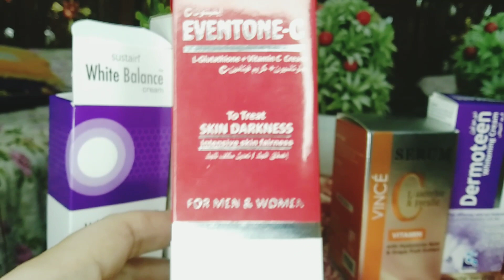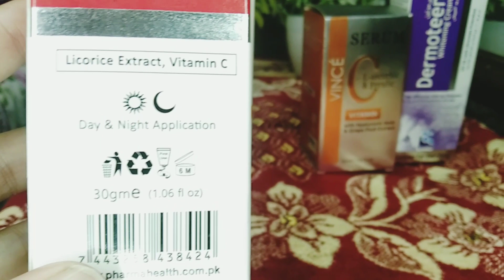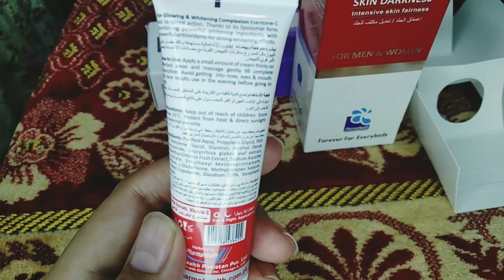Eventone c cream review||uses, benefits, side effects||price, intensive skin Fairness (Urdu/Hindi)